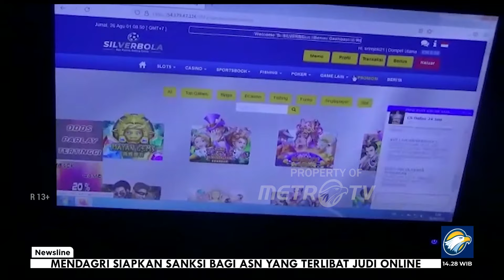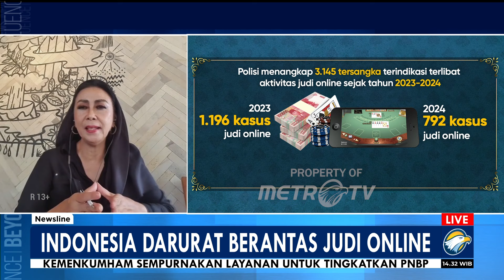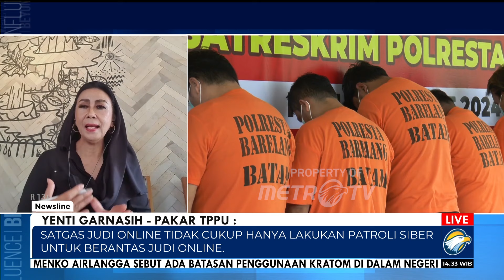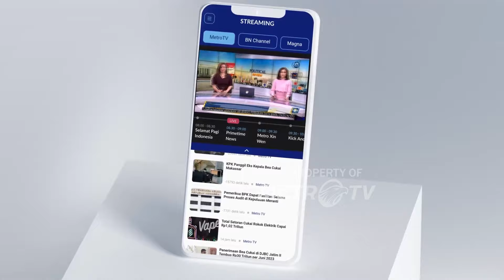Indonesia Darurat Berantas JUDOL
MetroTV,
Dalam memberantas judi ini diperlukan keterlibatan semua pihak, baik itu kesadaran masyarakat, penegak hukum, peran pemerintah daerah maupun pemerintah pusat.

Memang penegakan hukum terhadap judi online harus benar-benar menjadi perhatian serius, termasuk bagi pelaku judi online. Agar memberikan efek jera dan pelajaran ditengah masyarakat.

Selain tindakan hukum yang lebih berat, perlu juga pebinaan konseling karena ini ada hubungan dengan kerusakan otak.